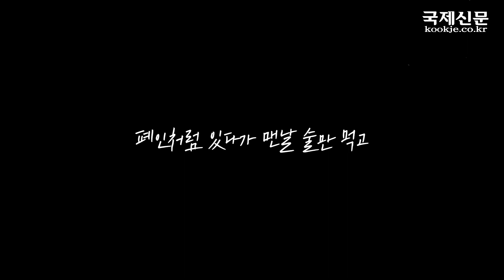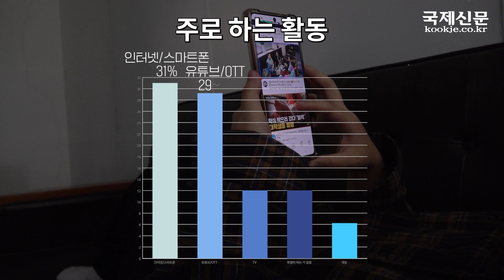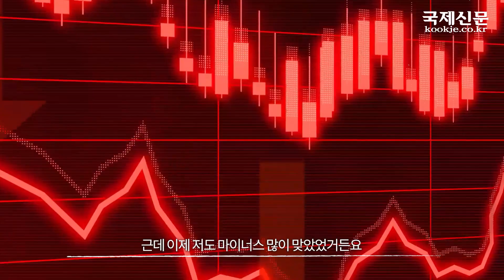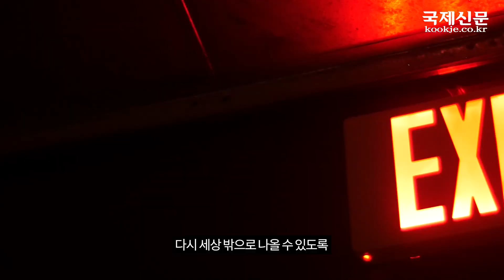은둔형 외톨이가 된 청년들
존재하지만 ‘존재’를 숨긴 은둔형 외톨이들은 계속 늘어나는 추세입니다. 그들은 왜 문을 굳게 걸어 잠갔을까요?